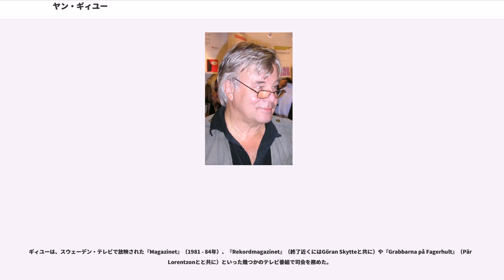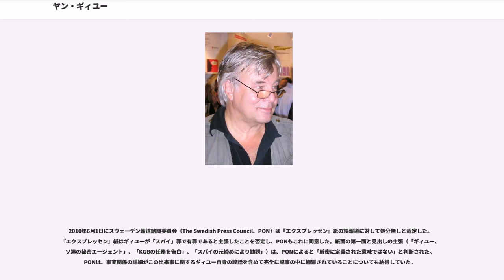ヤン・ギィユー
ヤン・ギィユー（Jan Oscar Sverre Lucien Henri Guillou ヤン・ギルーとも、1944年1月17日 - ）は、スウェーデンの作家/ジャーナリストである。作品には、「カール・ハミルトン」（）という名のスパイが登場するスパイ小説やテンプル騎士団のアルン・マグヌッソン（）が登場する歴史小説3部作がある。ギィユーは作家のリサ・マークルンドや内縁の妻で出版人のアン＝マリー・スカルプ（Ann-Marie Skarp）と共にスウェーデンで最大の出版社の一つであるPiratförlaget社を所有している。

ギィユーは、スウェーデンでは事件記者時代に有名になった。1973年にギィユーと同僚のペーター・ブラット（）は、スウェーデンの秘密情報機関「」（IB）の存在を暴露した。現在でもギィユーはスウェーデンの夕刊タブロイド紙『アフトンブラーデット』（）のコラム記者としてジャーナリスト活動を続けている。

2009年10月にタブロイド紙『エクスプレッセン』（）は、ギィユーが1967年から1972年までソビエト連邦のスパイ組織KGBの工作員として活動していたと告発した。ヤン・ギィユーはこの期間にKGBの現地工作員と数回連絡を取ったことを認め、KGBから報酬を受け取ったことを打ち明けたが、自身の目的がジャーナリスト活動のために情報を収集することであったという立場は崩さなかった。この告発はスウェーデンの公安警察（）が発表した書類と元KGB大佐のオレグ・ゴルディエフスキー（）へのインタビューに基づいていた。後の裁判で『エクスプレッセン』紙は、ギィユーがソ連のスパイであったというのは見出しと記事の誤った解釈だと主張して告発を取り消した。

ストックホルム県セーデルテリエで生まれた。父親でフランス人のシャルル・ギィユー（Charles Guillou）は、ストックホルムのフランス大使館に務める管理職員の息子としてスウェーデンにやって来た。母親のマリアン・ギィユー（旧姓ボトルフセン、Botolfsen）は、ノルウェー人の家系であった。ヤン・ギィユーは、生まれたときにフランスの国籍を得、1975年にスウェーデン国民となった。ヤン・ギィユーの祖父がフィンランドのヘルシンキ駐在のフランス大使に任命されると父親は祖父と共に任地へ赴くことを決意し、そこに定住した。ヤン・ギィユーは、ストックホルム郊外のザルツヨバーデン（）とナスビー・パーク（）で母親と新しい父親の下で成長した。

ヤン・ギィユーはストックホルムのヴァーサ・レアル（Vasa Real）に入学したが 暴力、窃盗、脅迫といった理由で放校となり、次に2年間セーデルマンランド県にあるソルバッカ（Solbacka）・ ボーディングスクールに通ったがここからも放校処分にされた。ギィユーは1964年にヴィグビュホルム（）にあるボーディングスクールのヴィグビュホルム校（Viggbyholmsskolan）で卒業試験（）を受け、学業を終えた。ギィユーは、残虐な継父からの絶え間ない虐待とサルバッカ校での苛めの中での自身の成長を半自伝的小説『エリックの青春』（原題 ：悪魔、1981年）の中で記している。ギィユーの母親、姉妹とサルバッカ校時代の教師と学友達はギィユーの告白に異を唱え、この本のことを法螺話だとしている。

ギィユーは最初に作家で翻訳家のマリナ・スターグ（Marina Stagh）と結婚し、ダン（Dan、1970年 - ）とアン＝リン（Ann-Linn、1972年 - ）の2人の子供を儲けた。娘のアン＝リンはジャーナリストでフェミニスト解説者であり、映画監督ロイ・アンダーソンの娘サンドラ・アンダーソン（Sandra Andersson）とシビル・ユニオン（同性同士の内縁関係）で生活を共にしている。

現在ギィユーは出版人のアン＝マリー・スカルプ（Ann-Marie Skarp）と内縁関係にあり、ストックホルムのエステルマルム（）地区にあるアパートメントで大半の時間を過ごしている。またエストハンマル県（）のロスラーゲン（）北部のFlyboに別荘を持ち、本を執筆するときはこちらで過ごしている。

ギィユーは1966年から1967年にかけて『FIB aktuellt』誌の記事を書いてジャーナリストとして出発した。後に共産党の『Folket i Bild/Kulturfront』誌を共同で創刊し、1970年から1977年にかけてこれに携わった。現在は『アフトンブラーデット』紙にコラムを寄稿し、時に応じてその他の時事出版...